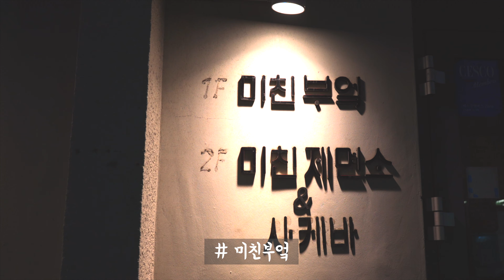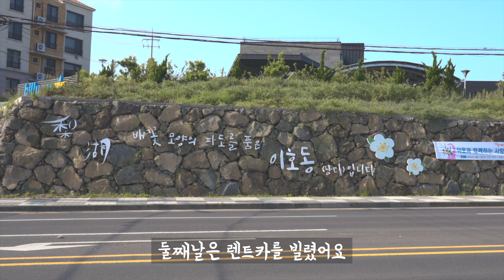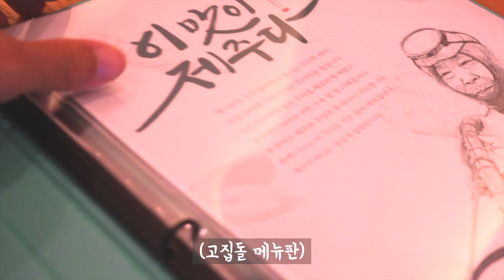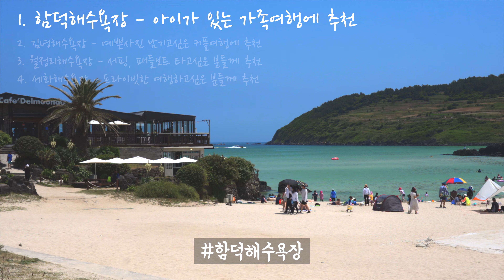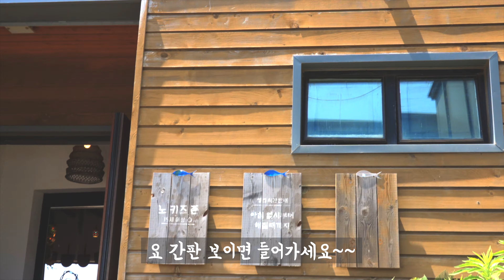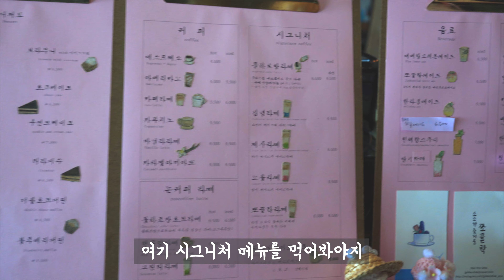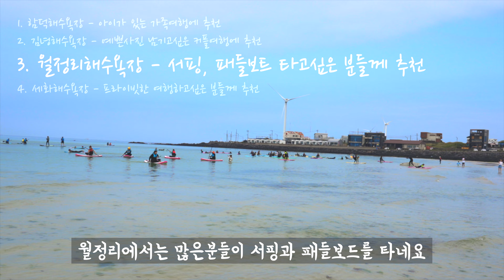제주에서 북쪽이 핫해요/ 함덕에서 월정리까지/ 실패없는 북쪽 여행코스/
안녕하세요 유니 탁탁입니다. !!

최근에 제주도를 또 다녀왔어요 ㅎㅎ 저번 1박2일은 너무 아쉬워서 다시 북쪽으로

다녀왔답니다.

제가 다녀온 곳은 함덕 김녕 월정리 세화 미친부억 고집돌 우럭 델문도 함덕별장 모알보알 평대성게국수 쪼끌락 카페 우리들의 블루스 촬영장

이렇게 다녀왓어요 ㅎㅎ 하루만에 다녀온거 치곤 너무 많죠? 하지만 꼭한번 가야한다고 생각할정도로 다 개성있고 멋진 곳이였어요,

영상참고하셔서 꼭 좋은 코스로 제주도 여행 다녀오시기 바래요 ㅎㅎ

/함덕/김녕/월정리/세화/미친부억/고집돌우럭/델문도/함덕별장/모알보알/평대성게국수/쪼끌락카페/우리들의블루스
🎁Mail

· 본 영상에는 '뇽쌤의 영화같은일상'의 LUT이 적용되었습니다.